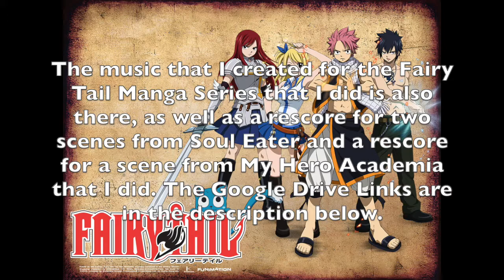Google Drive Links to some Fairy Tail and Soul Eater videos and a My Hero Academia video!